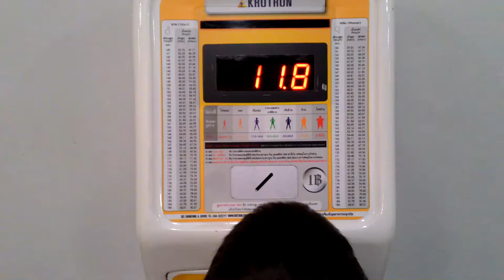ขอบฟ้า ชั่งน้ำหนัก 7jun2015